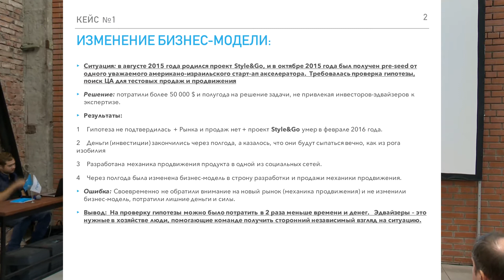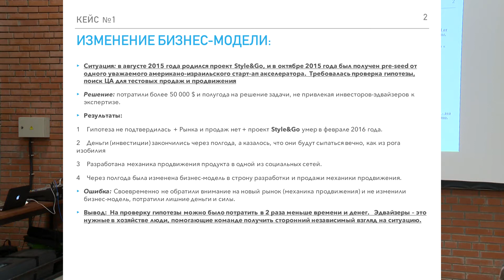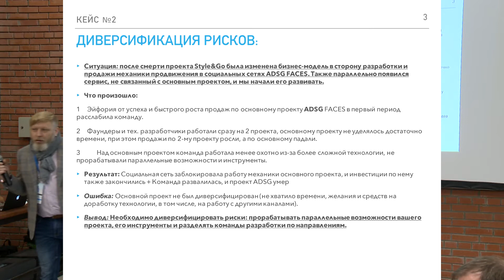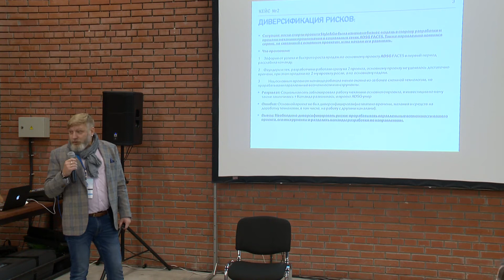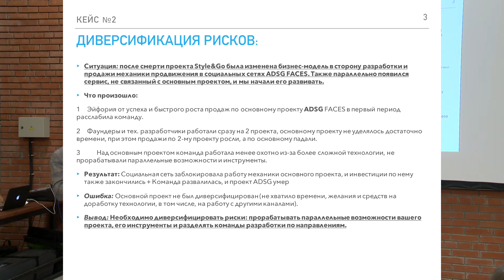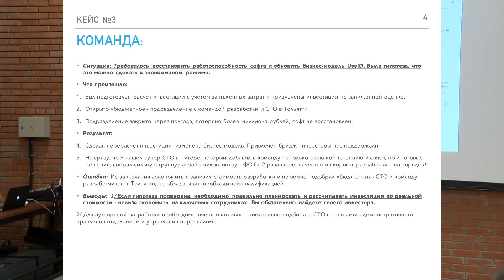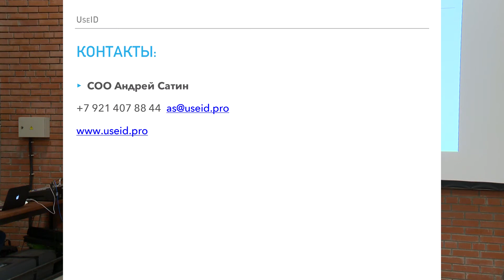Андрей Сатин (UseID.pro) на Spb Startup Day 2017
Spb Startup Day 2017
Зал №1
Андрей Сатин, сооснователь и COO UseID.pro
Как продажи и инвестиции могут мешать строить системный бизнес: истории пивотов